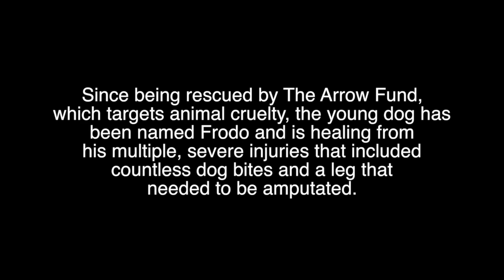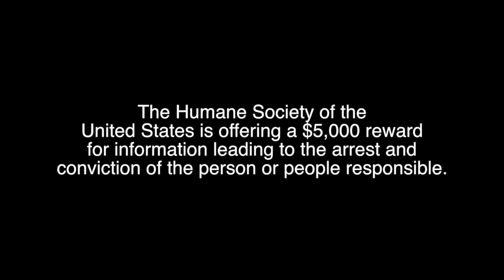Finding Frodo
On July 2, a brown and red male pit bull was found chained to a fence with duct tape bound around his muzzle and neck in the 2600 block of W. Kentucky St. in Louisville, Kentucky. There is a $5,000 reward being offered for the apprehension of the person(s) responsible. Finding Frodo